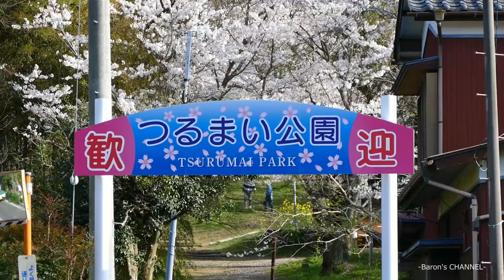春の鶴舞公園 満開の桜（千葉県市原市）2022年4月6日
県立笠森鶴舞自然公園内にある「鶴舞公園」
千葉県桜の名所20選に選ばれている桜の名所。

Cherry Blossoms in ”Tsurumai Park”
Ichihara City, Chiba Prefecture, Japan